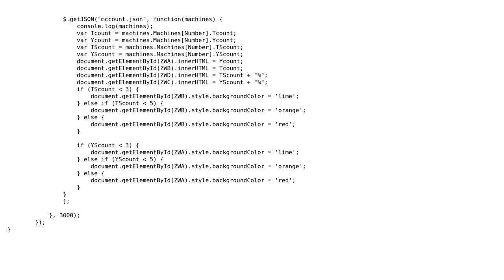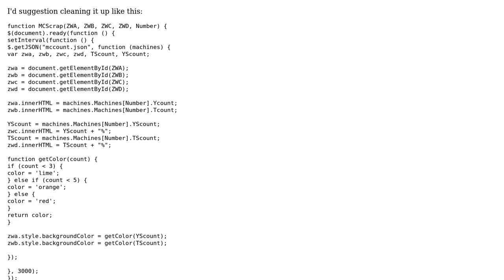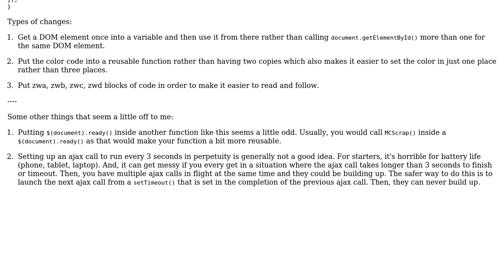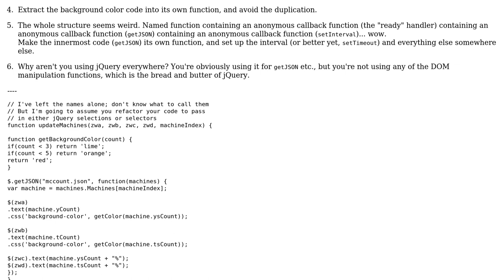Code Review: Acquiring and formatting data from a JSON file (2 Solutions!!)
Code Review: Acquiring and formatting data from a JSON file

With thanks & praise to God, and with thanks to the many people who have made this project possible! | Content (except music & images) licensed under CC BY-SA | Music | Images & others | With thanks to user Josh Kirkpatrick user jfriend00 user Jamal user Flambino and the Stack Exchange Network Trademarks are property of their respective owners. You are responsible for your own actions.